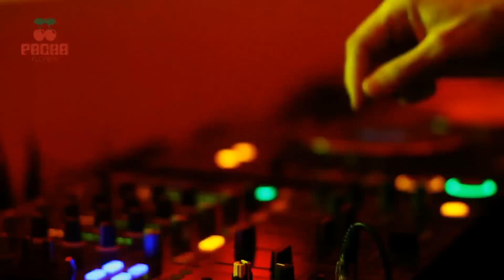Pacha - Hernan Cattaneo - Carnaval 2010 - Jurere Internacional - Floripa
Hernan Cattaneo & Soundexile - Modflow